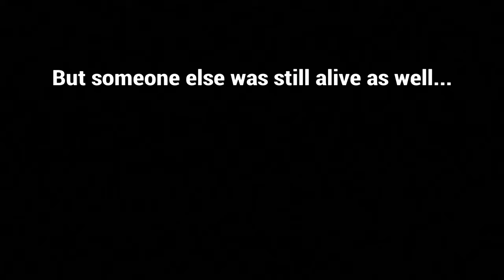The GLITCH that is ruining Warzone...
Hey everyone! Another video today. This glitch is ruining Warzone for everyone, except of course the losers that use this to get their first ‘win’. This needs fixing asap… I hope you enjoyed the video. It’s free and you can always unsubscribe if you don’t like my content.

Gear used:

PS4
Steelseries Arctis 7 headset
Edited with ShareFactory
Thumbnail made with FotoJet ;